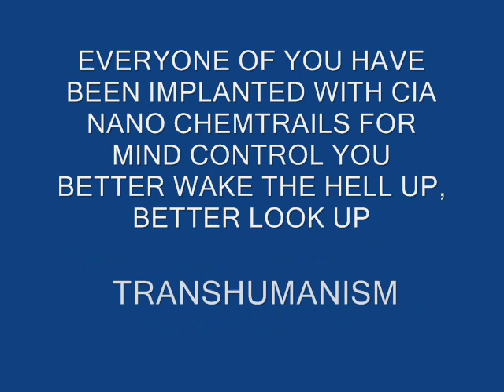OUR BRAINS ARE NO MATCH FOR THEIR QUANTUM COMPUTERS